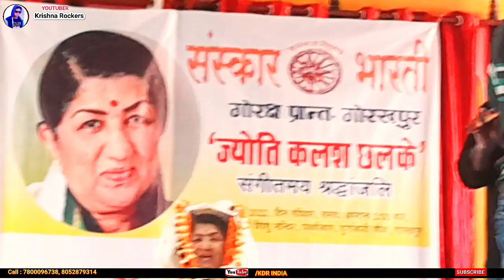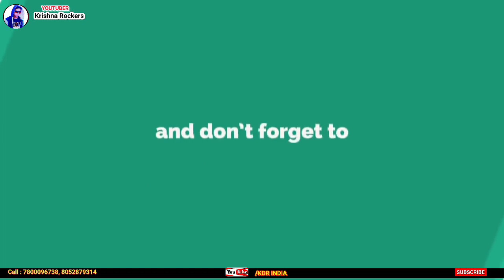Tribute to Lata Mangeshkar ji RIP | Soulfull Flute Performance by Ranu Jonhson Artist | KDR India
Tribute to LataMangeshkar ji RIP | Soulfull Flute Performance by Ranu Jonhson Artist | KDR India